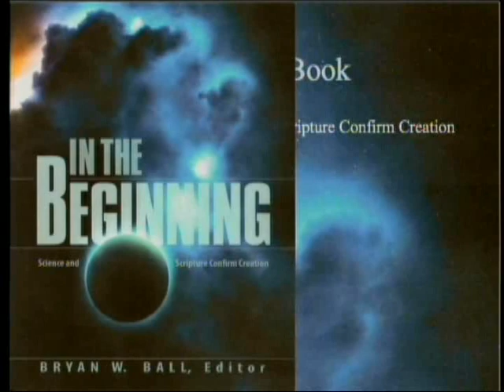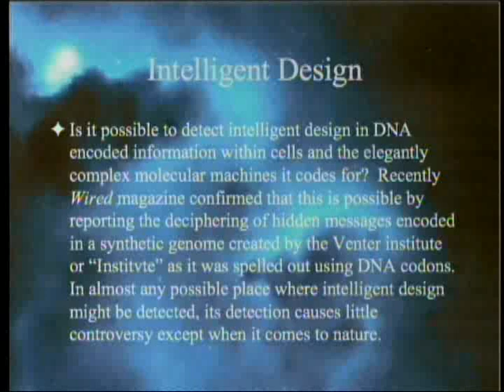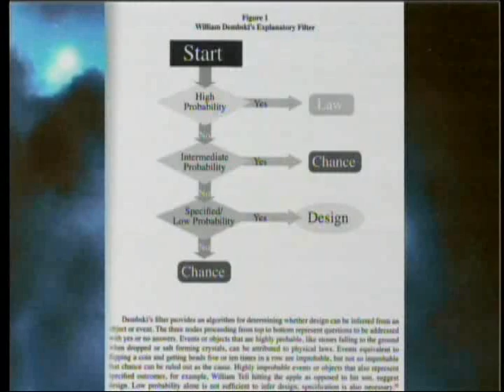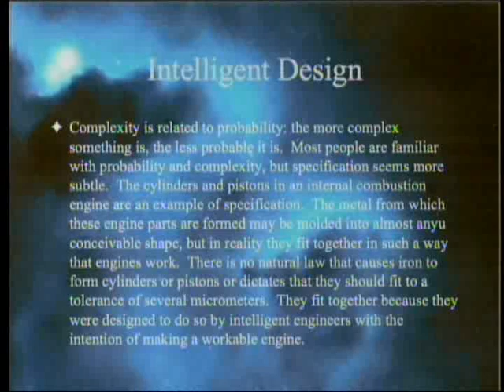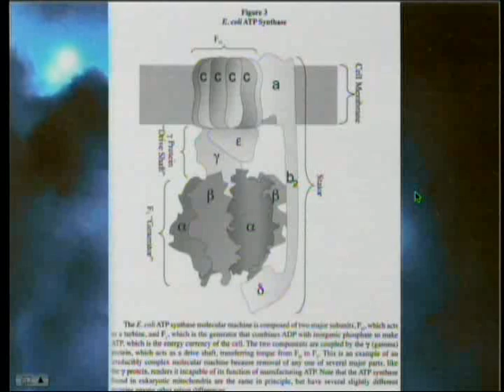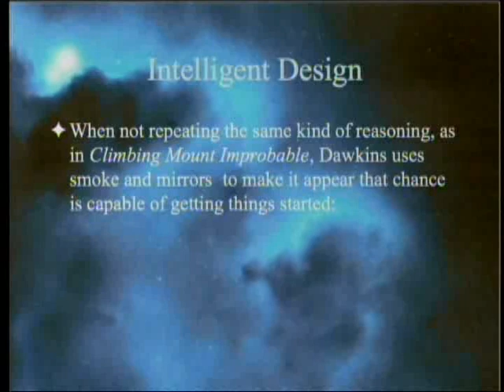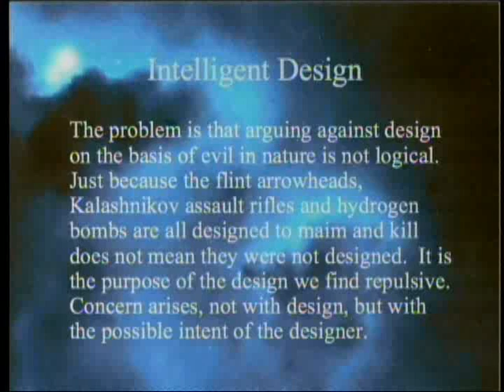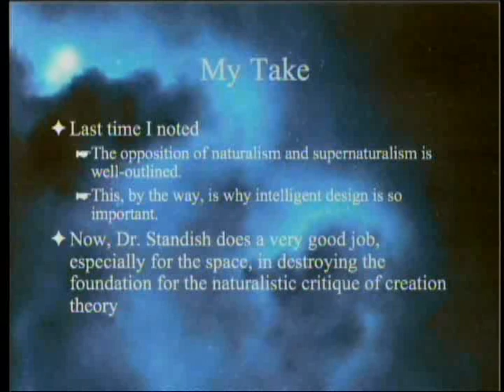Intelligent Design: Evidence from Molecular Biology 9-8-2012 by Paul Giem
11th in a series on the book "In the Beginning: Science and Scripture Confirm Creation" (edited by Bryan W. Ball).  This chapter (by Timothy G. Standish) argues that design in nature is detectable, that counterarguments using infinite chances have inherent weaknesses (which if successful, would destroy science), that evil design is still design, and that intelligent design, while not sufficient, is still necessary.